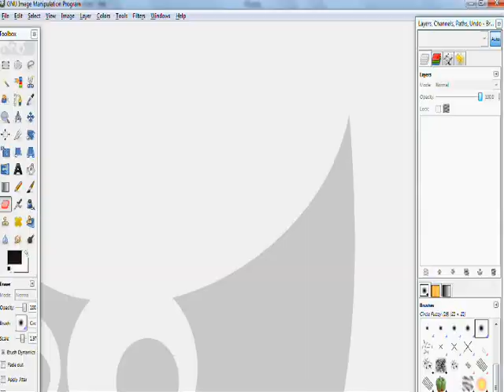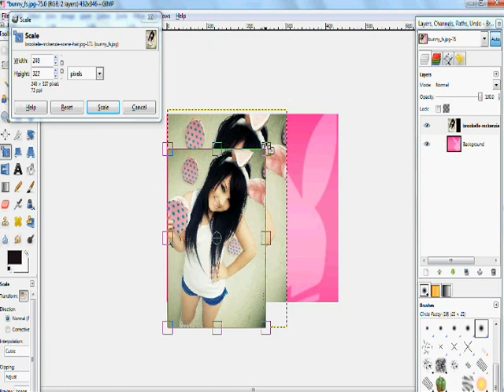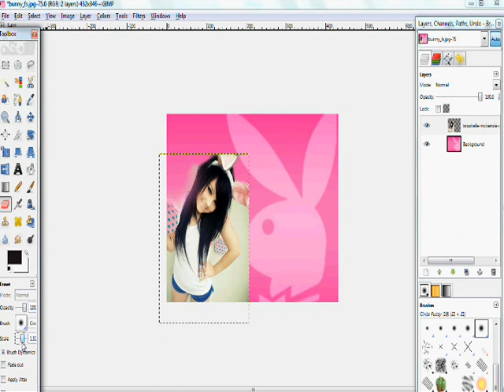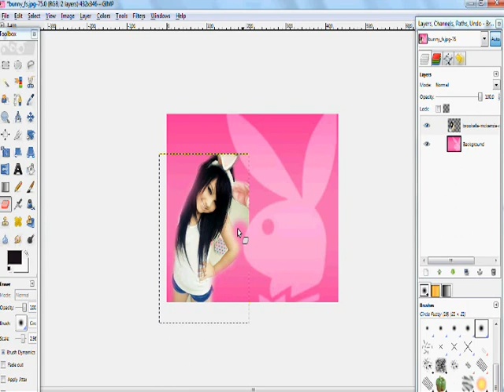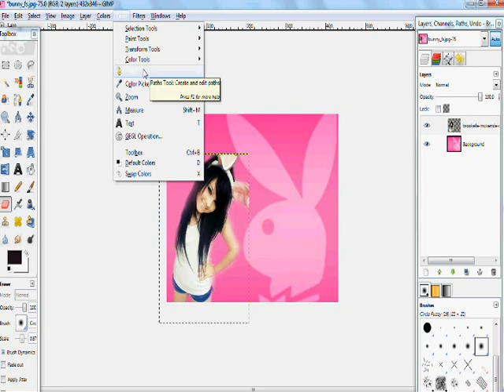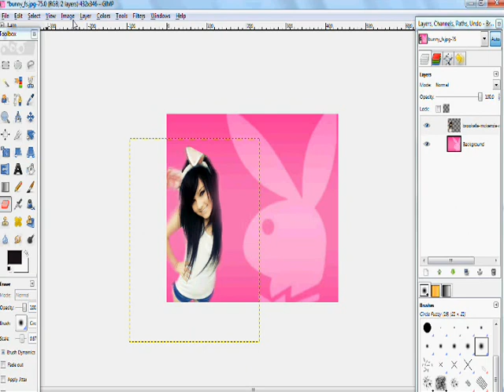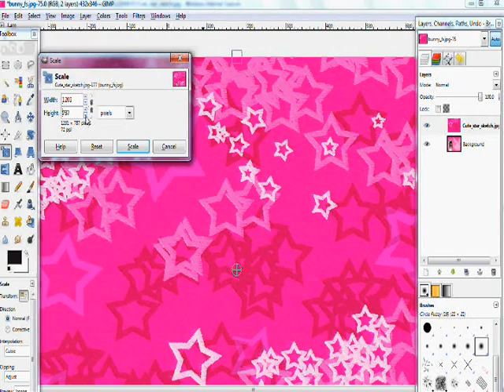Brooklyn Bones Photoshop